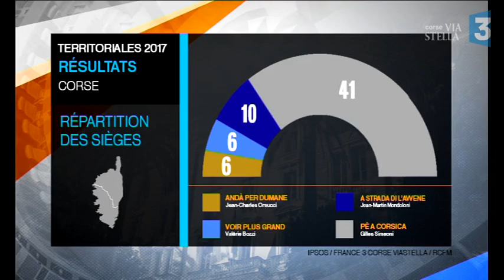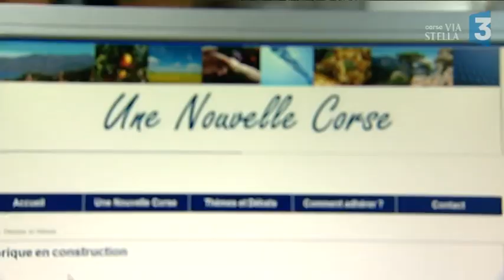Collectivité unique : portrait de Jean-Martin Mondoloni chef de file de la droite régionaliste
Lors du second tour des élections territoriales le 10 décembre dernier, Jean-Martin Mondoloni a obtenu 10 sièges au sein de l'Assemblée de Corse. Homme politique de droite, il fait son entrée dans l'hémicycle en 2004. Retour sur son parcours politique.

Reportage : Arraudeau Emilie ; Leonetti Guillaume ; GRISCELLI Marie-Thérèse ; VALENTINI Jean-Paul ; Louche Anne-Laure.